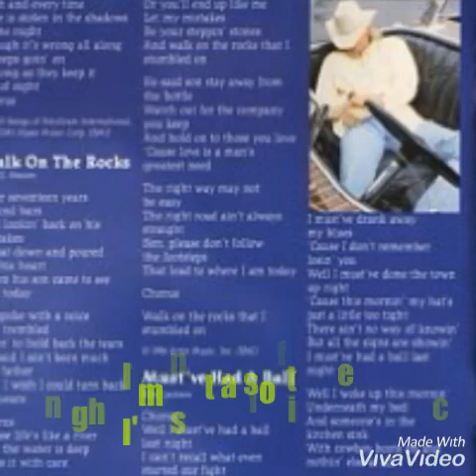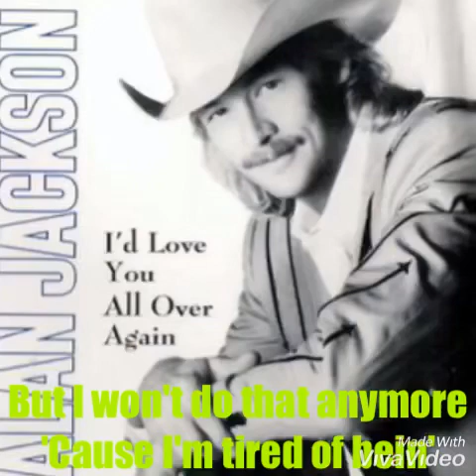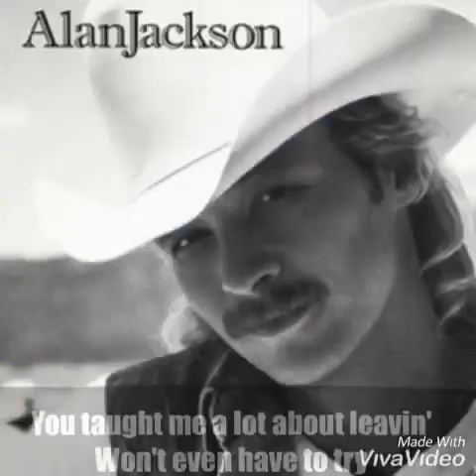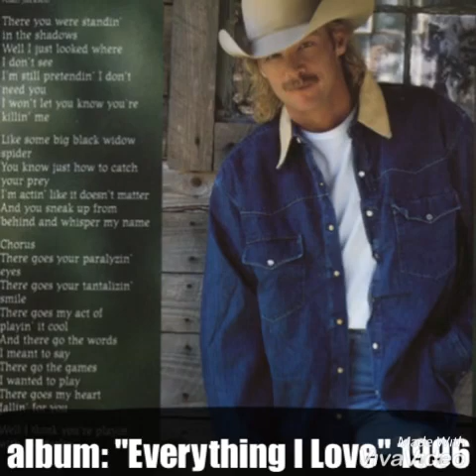Alan Jackson - It's Time You Learned About Goodbye 1996/1997 Lyrics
Alan Jackson Keepin’ it Country 🤠
Here is the original video by Alan Jackson - it’s time you learned about goodbye
Lyrics
It's Time You Learned About Goodbye

Well, I've been on the wrong side
Of the front door too often
Watched you slam it in my face
Well I may learn the hard way
I'm not a soft one
Tonight I'm standin' in your place

'Cause you taught me a lot about leavin'
Won't even have to try
So here's your lesson in heartache and grievin'
And a chance for you to cry
'Cause it's time you learned about good-bye

I've stood behind you
And I've laid beside you
But I won't do that anymore
'Cause I'm tired of bein'
Just here when you want me
Tonight I'm walkin' out that door

It's time you learned about good-bye

You taught me a lot about leavin'

Yeah, you taught me a lot about leavin'

Everything I Love is the sixth studio album by American country music artist Alan Jackson. It was released on October 29, 1996 and produced six singles for Jackson on the Hot Country Songs charts: the Number One hits "Little Bitty" and "There Goes", Top Ten hits in the title track, "Between the Devil and Me", and "Who's Cheatin' Who" (a cover of Charly McClain's #1 song from 1980), and the #18 "A House with No Curtains", his first single since 1989's "Blue Blooded Woman" to miss the Top Ten. It is the only album of Jackson's career to produce six singles.

album: "Everything I Love" (1996)

Little Bitty
Everything I Love
Buicks To The Moon
Between The Devil And Me
There Goes
A House With No Curtains
Who's Cheatin' Who
Walk On The Rocks
Must've Had A Ball

Writer(s): Alan Jackson

Song It's Time You Learned About Goodbye
Artist Alan Jackson
Album Everything I Love